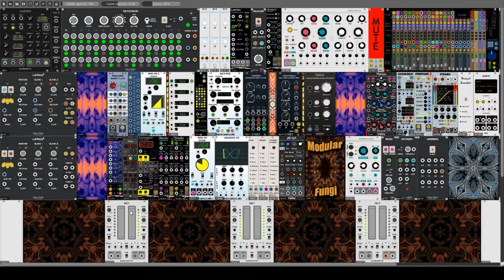Luppolo Eterno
Diese Woche im Very Cool Patch Contest Week 8 Luppolo3 von Sonus Modular. Ich habe auch dieses Mal wieder die Gelegenheit genutzt um auch noch andere Module des gleichen Entwicklers einzusetzen. Leider hat mein PC die Video-Aufnahme wieder einmal nur mit viel stottern gemeistert, deshalb habe ich die Musik noch einmal getrennt aufgenommen. Es ist daher keine genaue Rekonstruktion des Videos und deshalb auch nicht deckungsgleich. Soll heißen, was Ihr seht ist nicht was Ihr hört. Trotzdem viel Spaß mit dem ewigen Überschlag "Luppolo Eterno".